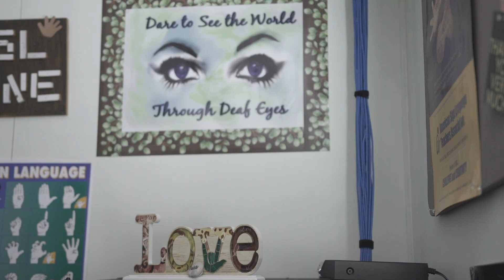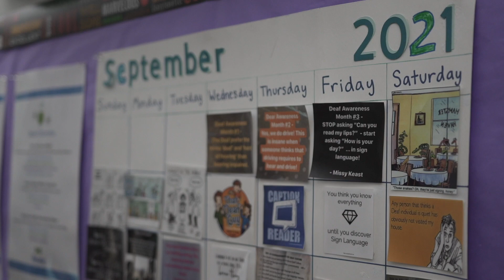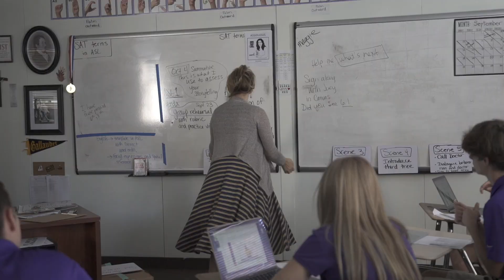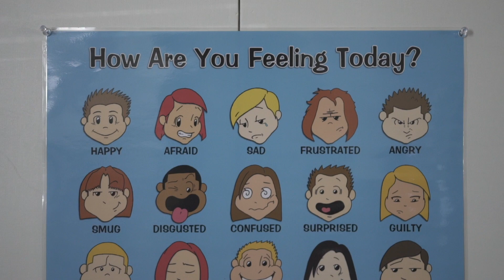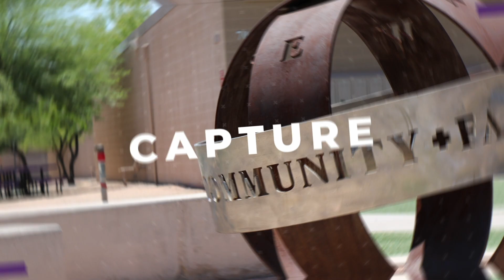Video Announcements September 23, 2021